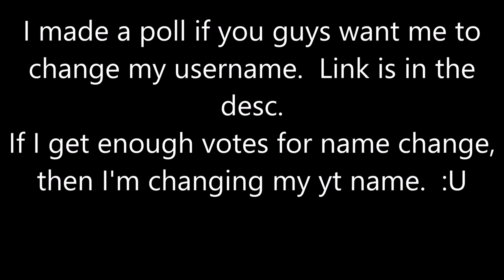STORYTELLING | Devil Beater #32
I don't know is this is the last DB video for this version.  In the future, there will be a DB video, but a diff version.  I'm releived that it's happening cuz I see this as a rushed game.  Hopefully it's gonna be a lot better than this.